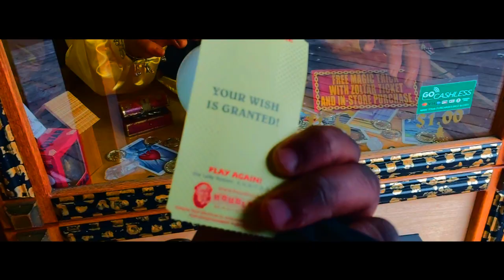Summer's Over Mystery YT Spot